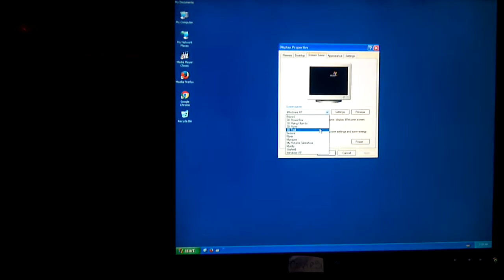How To Change That Desktop On Windows XP Style